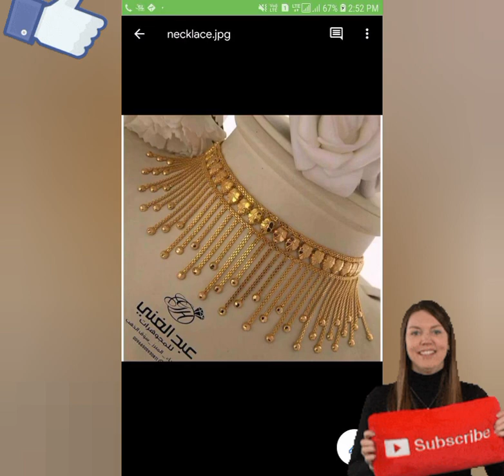beautiful gold necklace designs